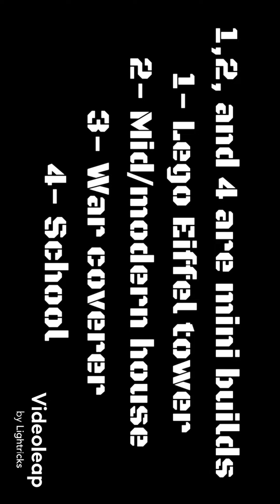How to make mini thingies